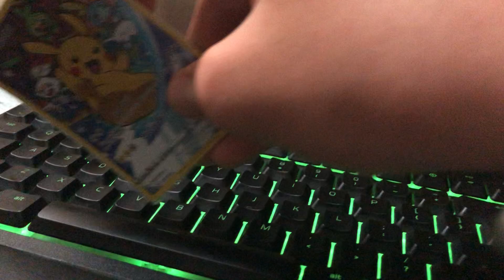pressing every key on my keyboard with a pokemon card